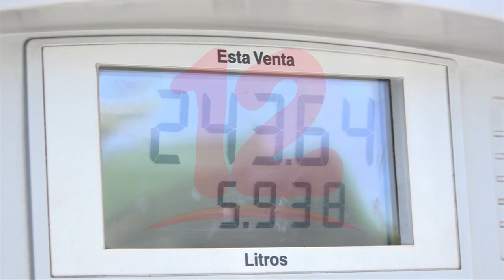Nicaragua requiere un ente regulador y competencia en el mercado de combustibles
Noticias12Nicaragua Nicaragua requiere un ente regulador y competencia en el mercado de combustibles